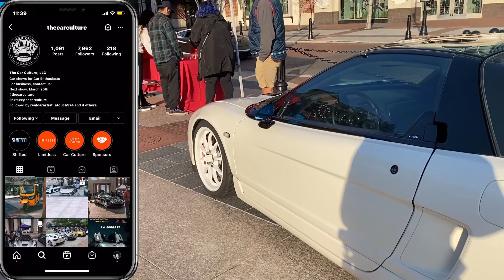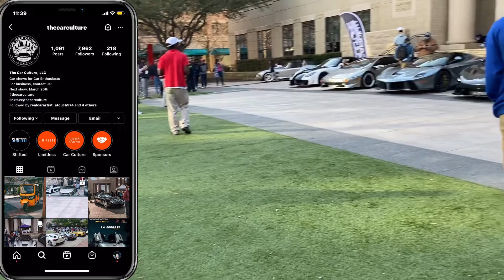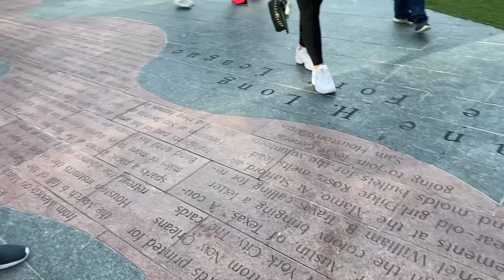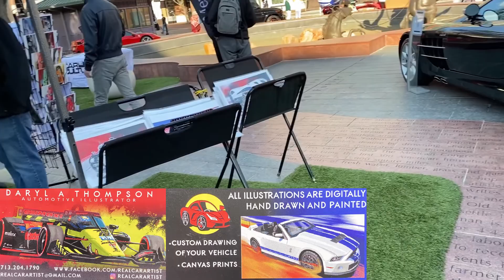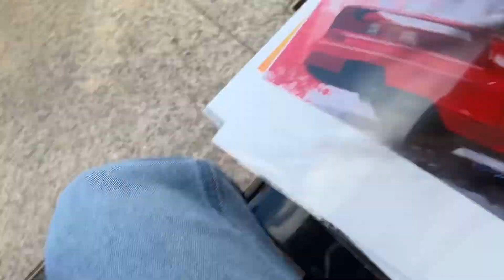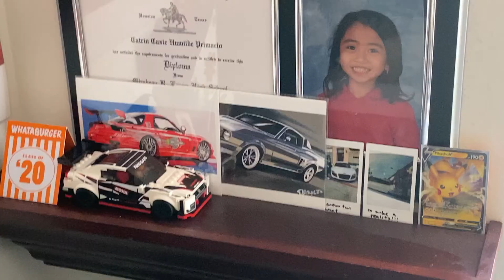is that a honda nsx? | the car culture car meet | march 2021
iykyk i love cars :)
keep believing in yourself !!